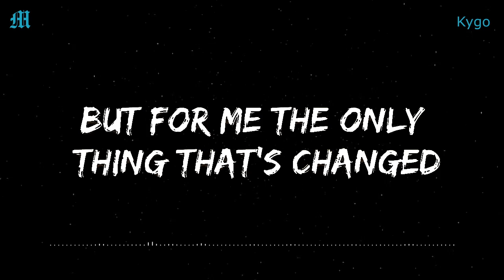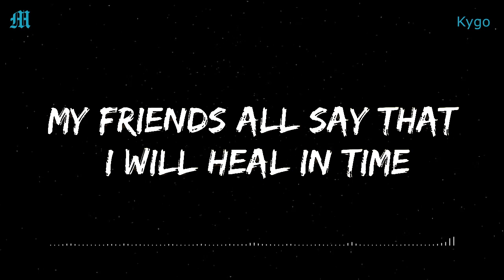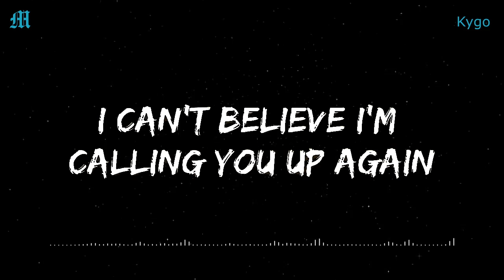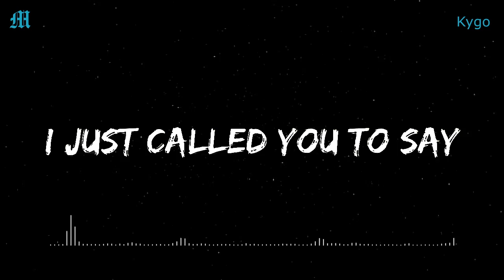Kygo - Not Ok (lyrics) ft. Chelsea Cutler